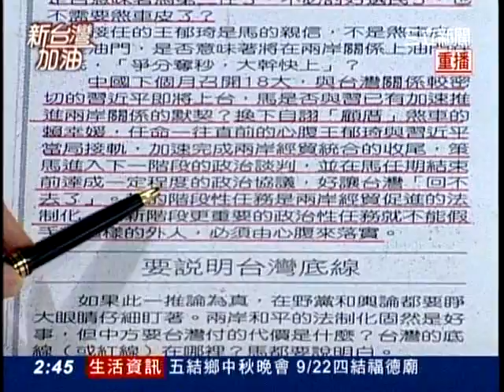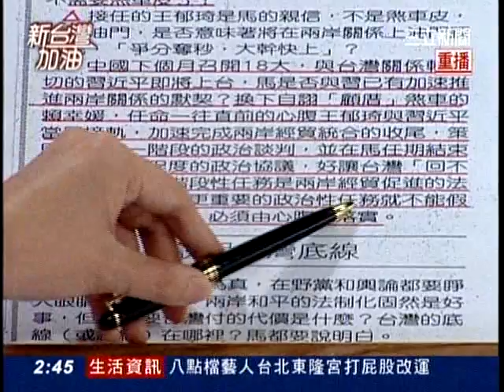20120920新台灣加油part6